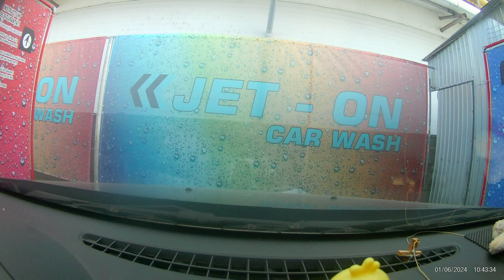Ploiești Strada Apelor - Ploiești Strada Apelor Spălătorie